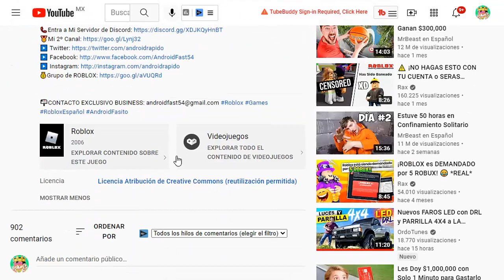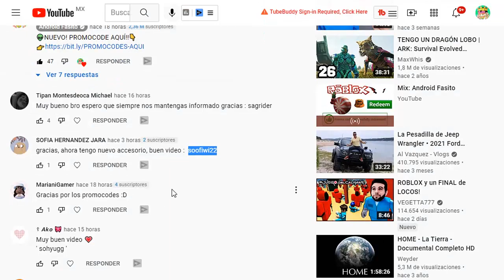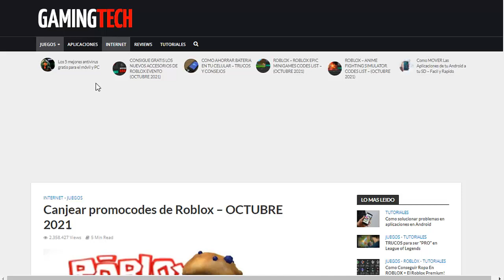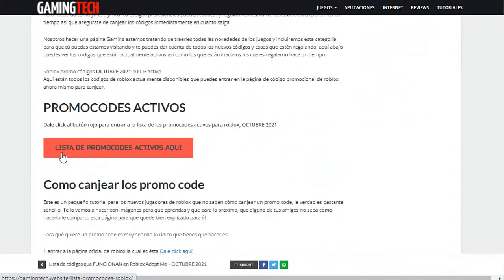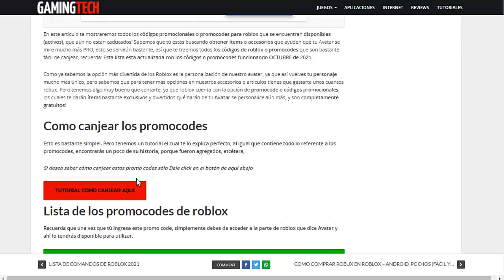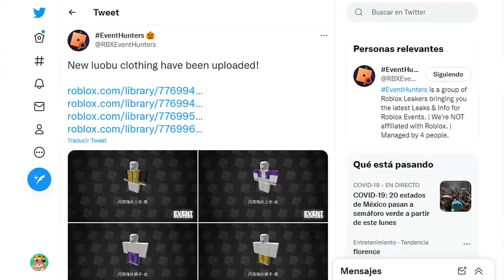[ITEMS GRATIS] NUEVO PROMO CODE ROBLOX CONSIGUE GRATIS SOMBRERO Y MAS !!! (Mint hat) 2024